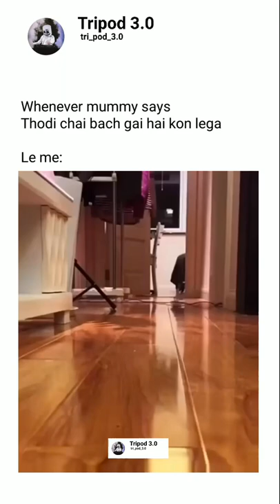whenever mummy says thodi chai Bach gai hai kon lega ...school life#backbenchers#funny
𝙈𝙪𝙨𝙩 𝙨𝙝𝙖𝙧𝙚.
𝘾𝙤𝙢𝙢𝙚𝙣𝙩 𝙖𝙡𝙨𝙤..